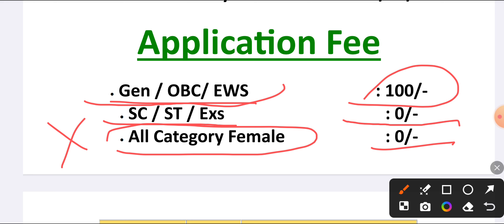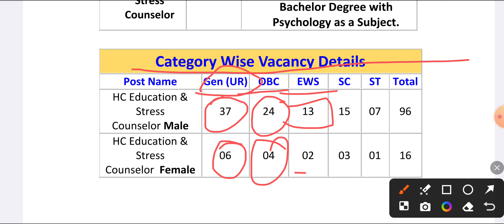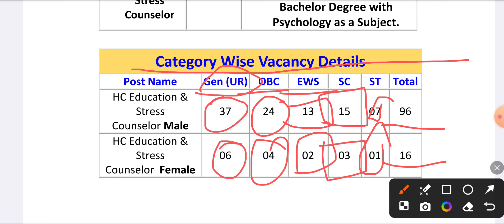ITBP New Vacancy 2024 | ITBP CONSTABLE RECRUITMENT 2024 | ITBP Notification.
Our Team
1. Manish Sir
2. Ghandhi Sir
3. Ajay Mahto

हमारे WhatsApp group से जुड़ने के लिए नीचे दिए गए link पर click करे।
/BQtVQekZH9EAjLdIBLRiKc GB

हमारे Telegram group से जुड़ने के लिए नीचे दिए गए link पर click करे।

हमारे facebook page से जुड़ने के लिए नीचे दिए गए link पर click करे और flow करे।

itbp vacancy 2024 10th pass
itbp recruitment 2024
itbp constable tradesman vacancy 2024
itbp tradesman new vacancy 2024
itbp constable bharti 2024
itbp bharti 2024
itbp constable vacancy 2024 how to apply
itbp new vacancy

The Indo-Tibetan Border Police is a border guarding force of India deployed along its borders with Tibet Autonomous Region. It is one of the seven Central Armed Police Forces, established in 1962 in the aftermath of the Sino-Indian War of 1962.

he Indo-Tibetan Border Police (ITBP) Force was raised on 24 October, 1962. At present, the ITBP guards 3,488 km long India-China borders ranging from the Karakoram Pass in Ladakh to Jachep La in Arunachal Pradesh. Apart from this, the Force also has important roles in many internal security duties and operations against the Left Wing Extremism in the state of Chhattisgarh.

Most of the ITBP’s Border Out Posts (BOPs) are located at altitudes ranging from 9,000 ft to 18,800 ft where temperatures drop to minus 45 degrees Celsius in extreme winters.

ITBP is a specialized Armed Police Force of the Nation which trains its personnel in various disciplines including mountaineering and skiing apart from intensive tactical training, thereby creating a distinctive image of the Force.

ITBP also conducts relief and rescue operations as 'First Responders' for natural calamities in the Himalayan region. The Force has responded in hundreds of search, rescue & relief operations over the years to provide succour to thousands of citizens in distress due to various calamities.

The Force has a glorious history of the past 6 decades in which the jawans of the ITBP have made many sacrifices in the line of duty and in the service of the Nation.